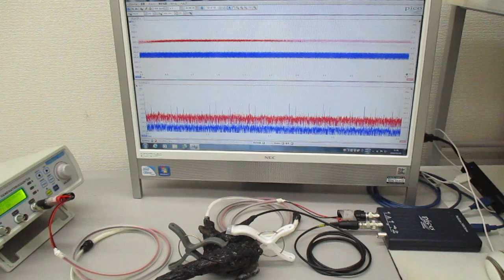超音波プローブの表面弾性波を利用した発振制御システム Ultrasonic-labo